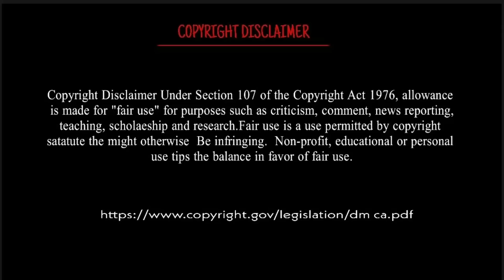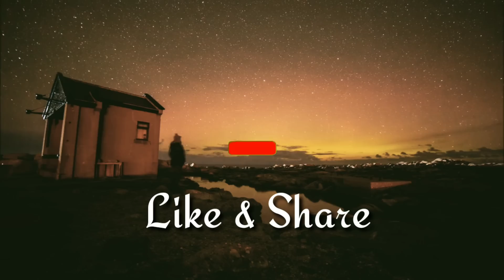পৃথিবীতে এর আগেও বহুবার সম্পূর্ণ জীবন বিনাশ ঘটেছিল/5 great mass extinction on history of earth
পৃথিবীতে এর আগেও বহুবার সম্পূর্ণ জীবন বিনাশ ঘটেছিল/great mass extinction on history of earth

পৃথিবীতে এর আগেও বহুবার সম্পূর্ণ জীবন বিনাশ ঘটেছিল, great mass extinction on history of earth, জিবনের বিনাশ, পৃথিবী, mass extinction in bangla, biggest mass extiction, extinction, science mind bangla